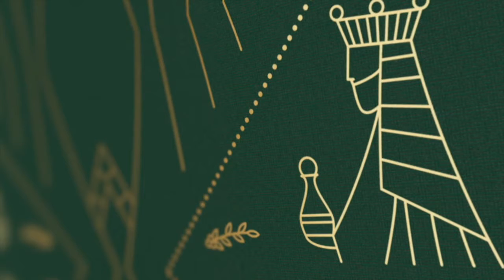Jesus' Perspective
This message was from December 12th called Jesus' Perspective. It's a look at Christmas from the perspective of the Savior!